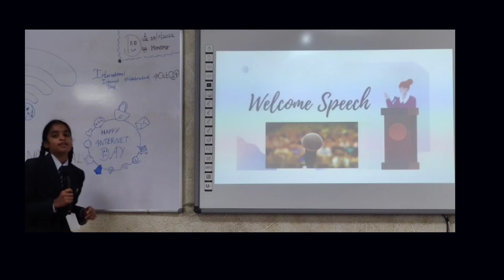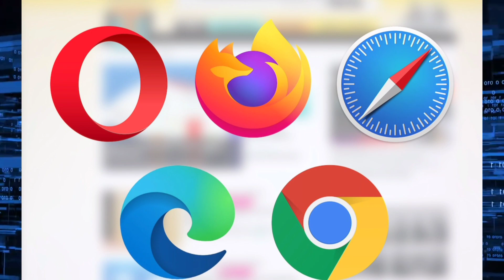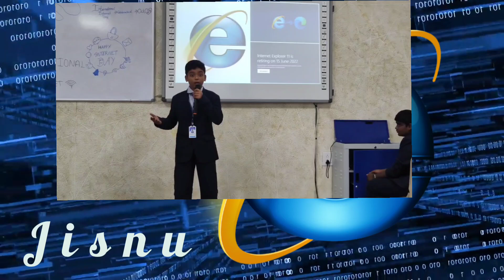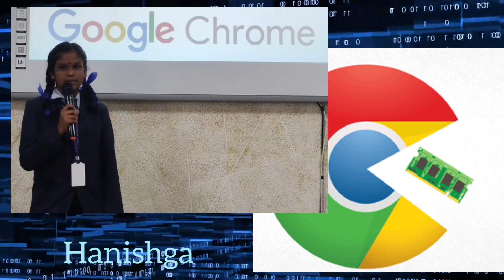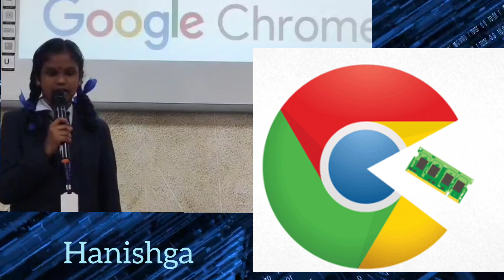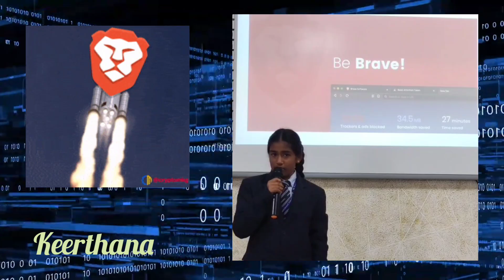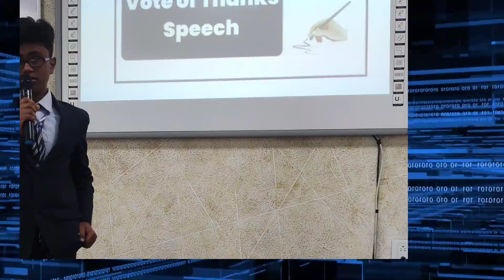Carmel International School, Hosur - International Internet Day- VII-A